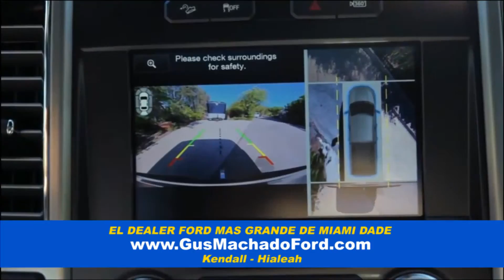Cruz y Sanders logran victoria en Wisconsin - Todo Debate 6 de Abril Parte 2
El analista político Juan E. García habla sobre la victoria de Ted Cruz,  como debilita las aspiraciones de Donald Trump y sobre la 6ta victoria consecutiva de Bernie Sanders en las primarias de ambos partidos en Wisconsin